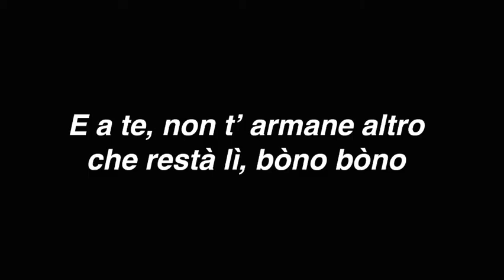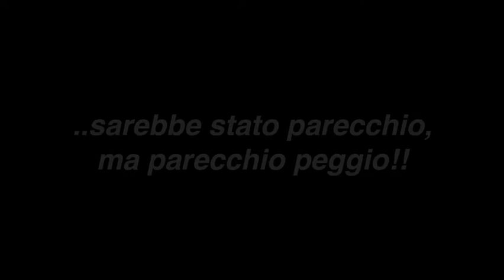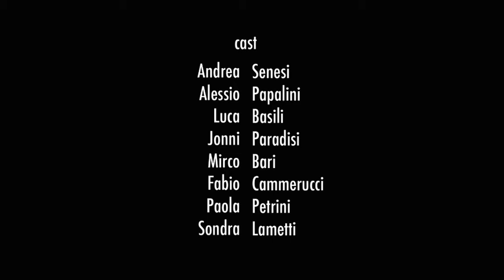fede e bea wedding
video scherzo per il matrimonio del GAMELLO!!